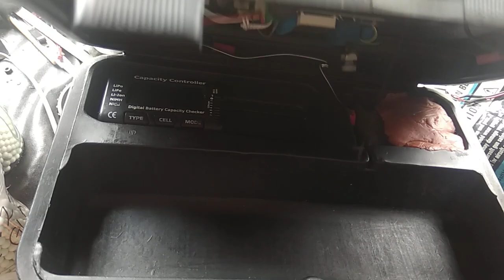Review boom kit to skirmish in BANANA TACTICAL SPORT with timer and alarm sound by AGE GLADI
Yuk mampir setiap hari Minggu SUKIR bersama di BANANA TACTICAL SPORT